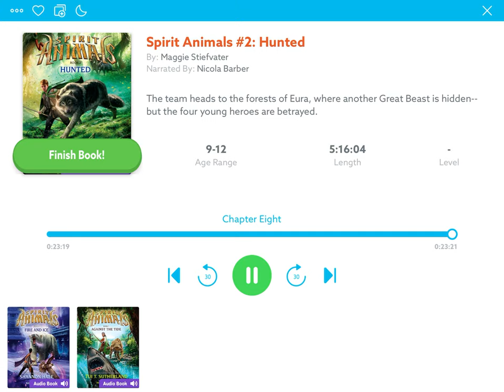Spirit animals hunted part 1 chapter 1 - 8